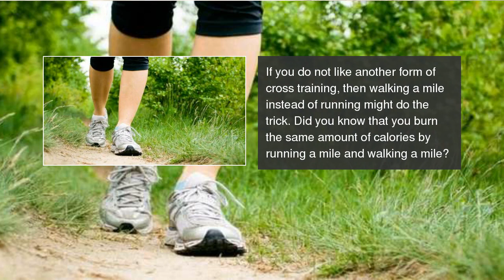Marathon Special How to train when your body is stressed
Rick Muhr, Endurance and Running Coach, Boston Marathon shares a few tips on how to be consistent with your fitness regimen even when feeling stressed. Marathon Special: How to train when your body is stressed